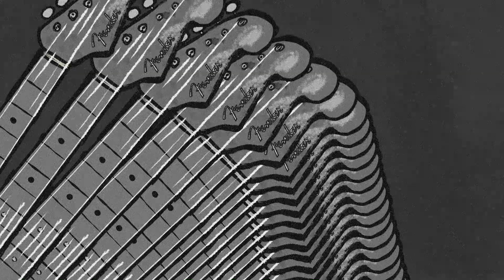The George Harrison Rocky Stratocaster | Artist Signature Series | Fender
Rocky remains one of George Harrison's most distinctive and beloved guitars. To honor the Day-Glo icon, Fender has lovingly replicated the 1961 original. In addition to carefully recreating Harrison’s brushstrokes, the George Harrison Rocky Stratocaster features a trio of vintage-style ‘60s Stratocaster pickups for a dynamic, crystalline tone and a Mid-‘60s “C”- shaped maple neck.

About Fender:
Since 1946, Fender has revolutionized music and culture as one of the world’s leading musical instrument manufacturers, marketers and distributors. Fender Musical Instruments Corporation (FMIC)–whose portfolio of owned and licensed brands includes Fender®, Squier®, Gretsch® guitars, Jackson®, EVH®, Charvel®, Bigsby® and PreSonus® – follows a player-centric approach to crafting the highest-quality instruments and digital experiences across genres.